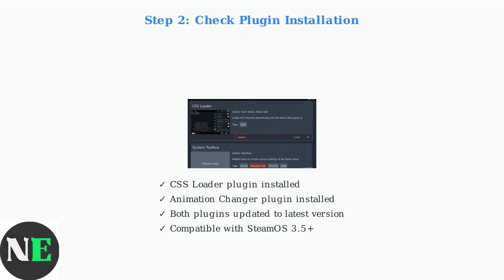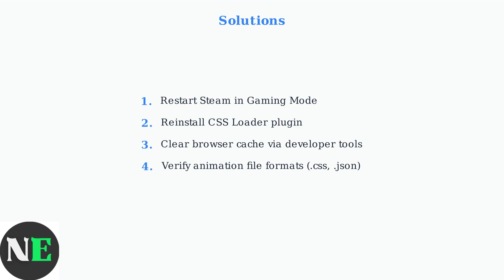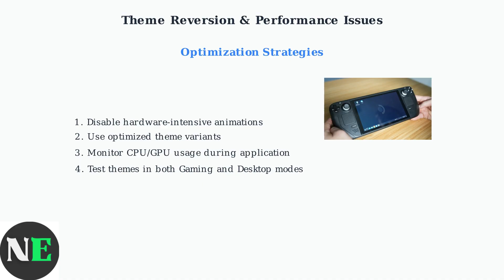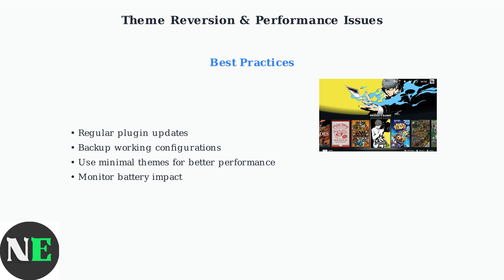How To Fix Steam Deck Animation Changer Not Working – Theme & Plugin Troubleshooting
Struggling with the Steam Deck Animation Changer? Explore our troubleshooting guide for themes and plugins to get your animations back on track.